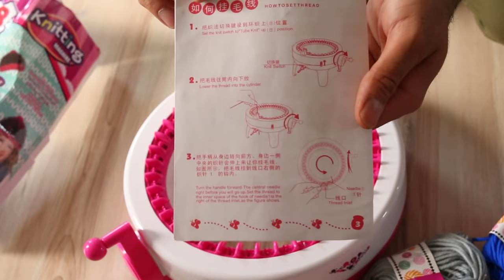Knitting Singer Machine New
Easy to setup, and making fast.
You don't need to knit for many days.
Dont  waste you're time!

Addi machine  bigger machine
Addi knitting machine

46 needles
needle holder
Take of needle
5 replacement needles
4 feet
2 screw fasteners for table mounting

music..